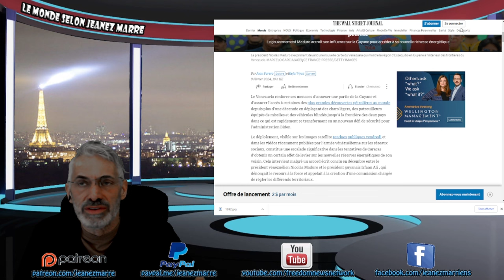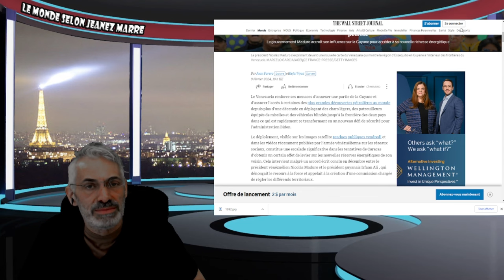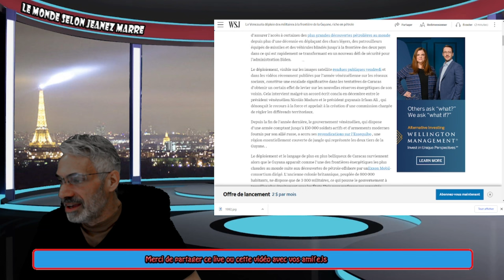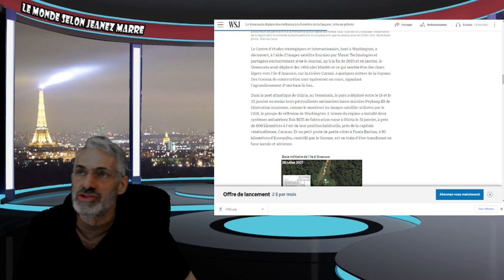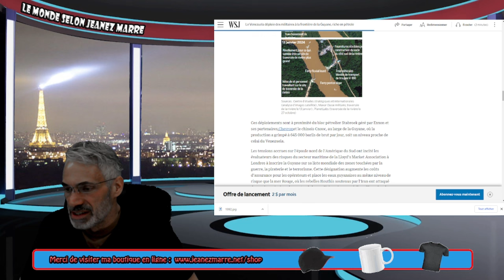DERNIÈRE HEURE;Le Venezuela déploie des militaires à la frontière de la Guyane, riche en pétrole